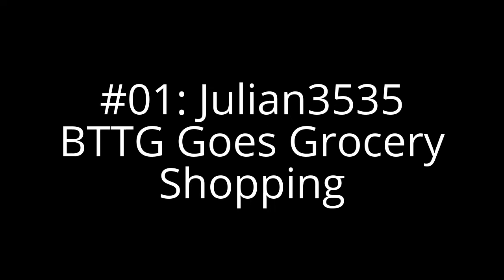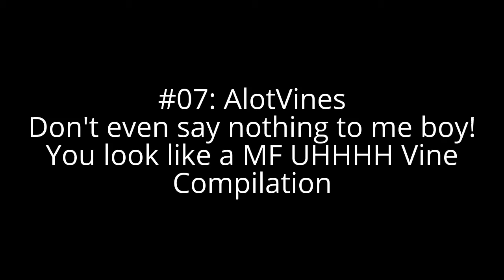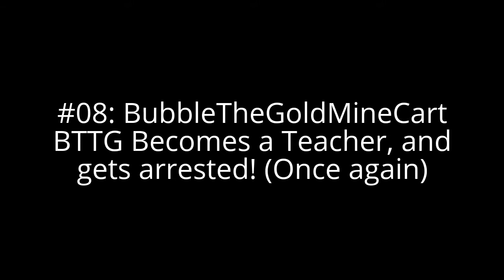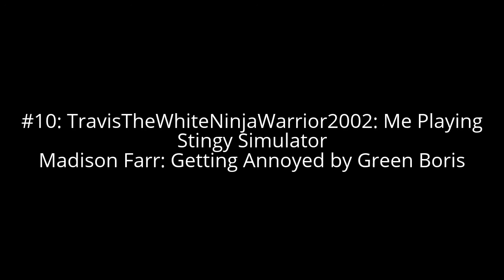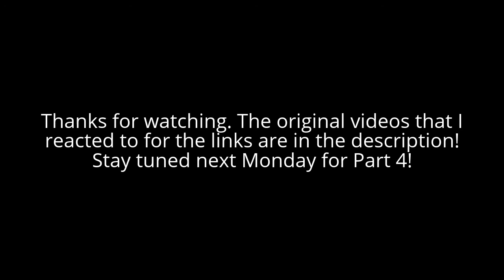My Reactions #0028: Videos That I Will React To Part 3/5